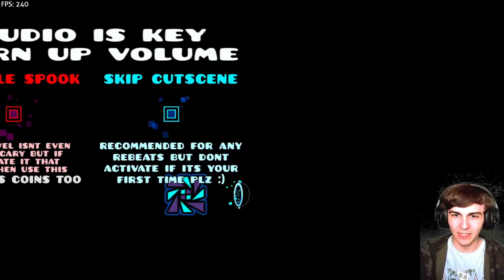Geometry Dash | "3 Nights at Home" Max Mode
Another FNaF-styled level in Geometry Dash! Really love this one, very creative take that was really fun to play. Very eager to see how much can get crammed in to these types of levels in the future, would love to see a genuinely overwhelming one lol

Shoutout to the members:
Pineapple
Dylan
AxeltheKing
TeamSamwitch
Nymirea Phantasma
CosmoLuigi
PiracyGolem101
Playcustomdelivery
JPTOfficiaL
rayze

0:00 - Intro
0:40 - Cutscene
1:40 - Night 1
2:07 - Night 2
3:17 - Night 3
4:05 - 3/20 Mode
8:15 - After Thoughts
9:39 - Outro